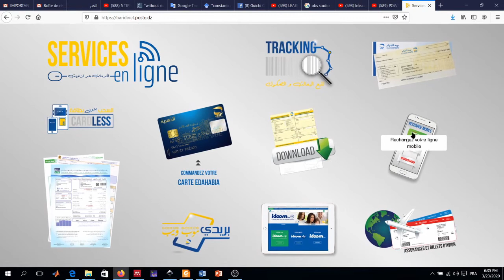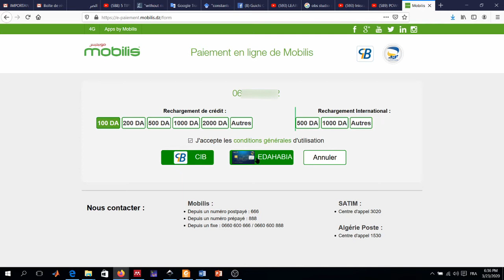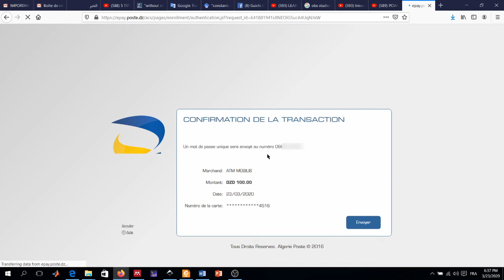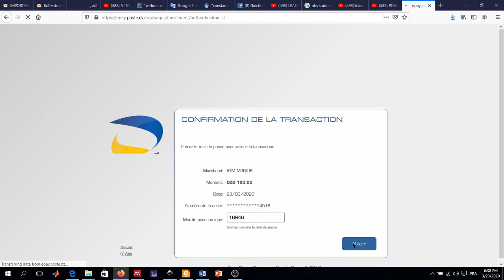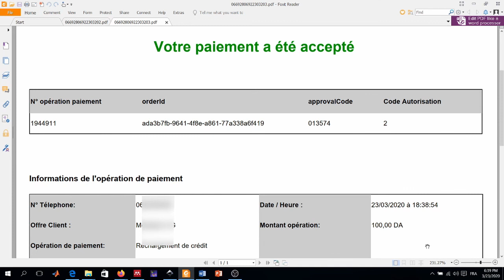تعبئة رصيد الهاتف (فليكسي) باستخدام البطاقة الذهبية Recharger votre solde mobile via EDAHABIA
هذا الفيديو يوضح طريقة تعبئة رصيد الهاتف باستخدام الذهبية